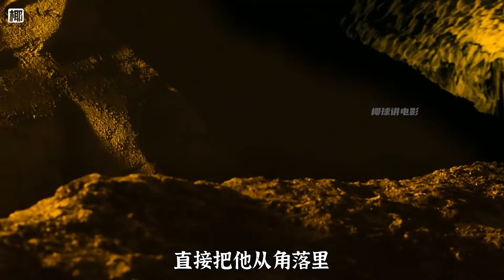男人穿越到古代，意外成了拯救部落的英雄，奇幻片《時空穿越者》